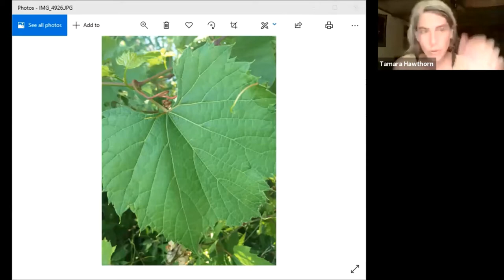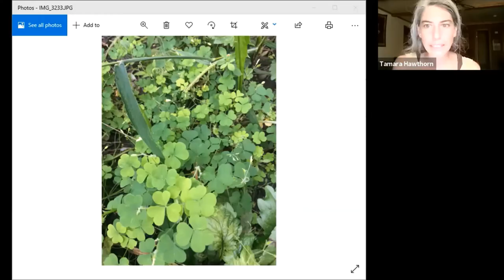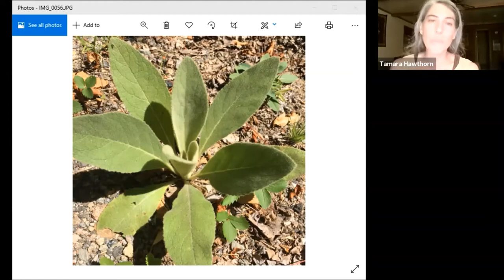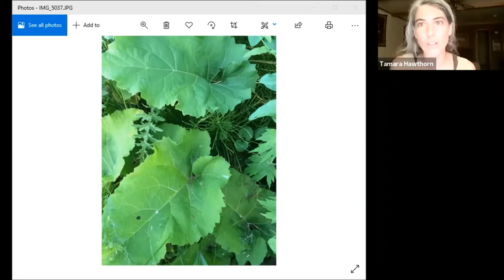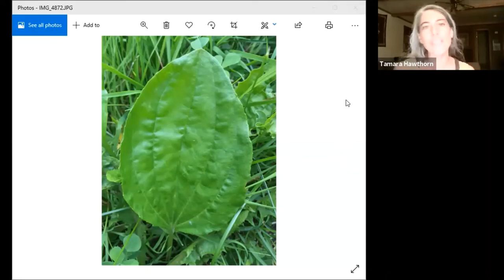Outdoor Speaker Series - Medicinal Plants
Our second speaker in our Outdoor Speaker Series. Tamara Segal is a Registered Herbalist located in Southern Ontario and is a wealth of knowledge when it come to herbal medicine and medicinal plants.
Originally presented on September 28, 2020 at 8pm